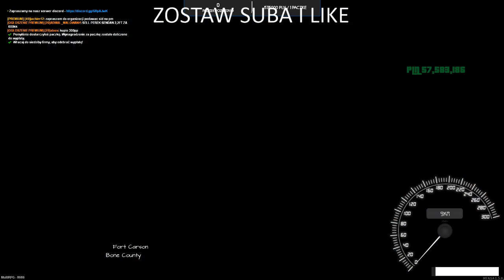Codzienna Trasa Na Kurierze[ODC2]